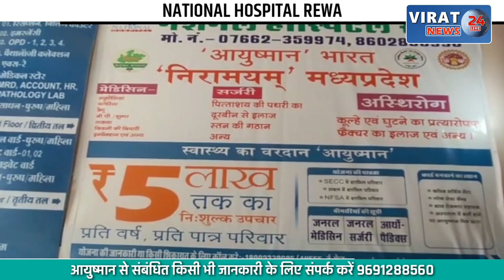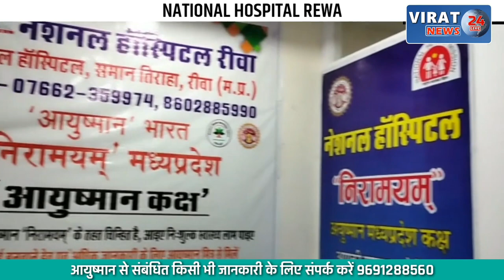घर के बाहर खेल रही 4 साल की बच्ची पर सांड का हमला...बच्ची हुई घायल, देखें खबर !